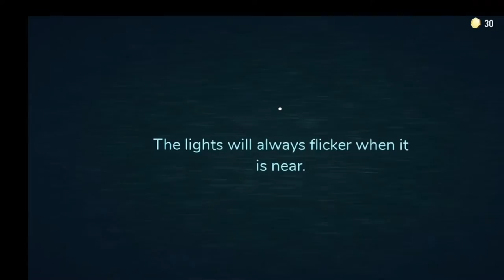RobloxDoors Part 4